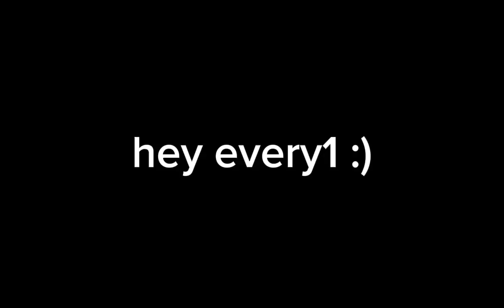playing with my friend :3 *dandy's world*